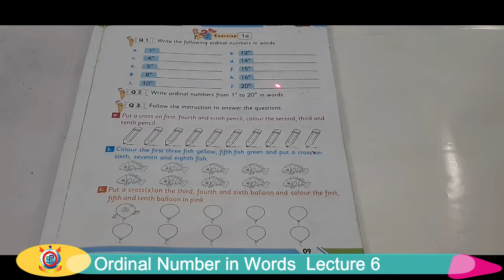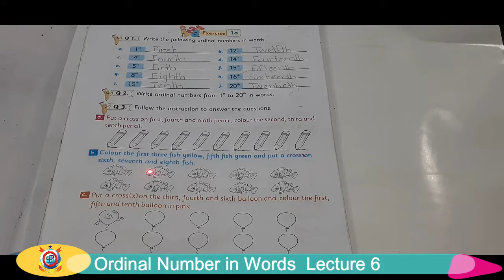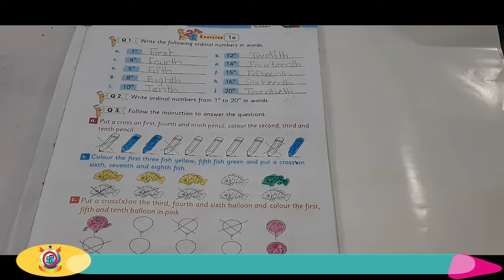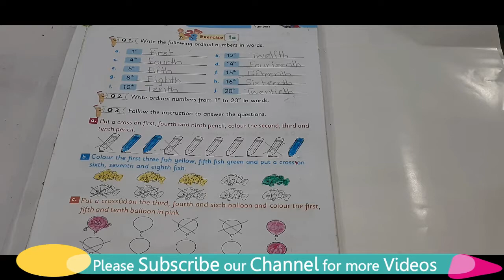Ordinal Numbers in Words - Mathematics | Lecture 6 | Class Two